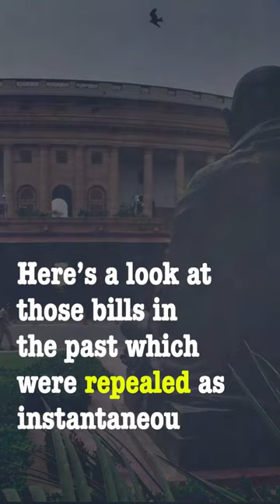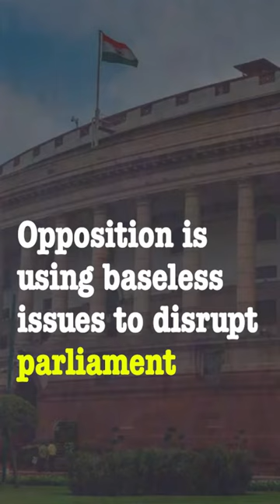Farm Laws | In under 36 mins, 7 bills in India were repealed in the last 15 years by the UPA Govt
As Congress and other Opposition parties accused the BJP-led government in Centre of not debating the repealing of three farm laws in the Parliament, the team of the New Indian looked back at those bills in the past which were repealed as much instantaneously as these.